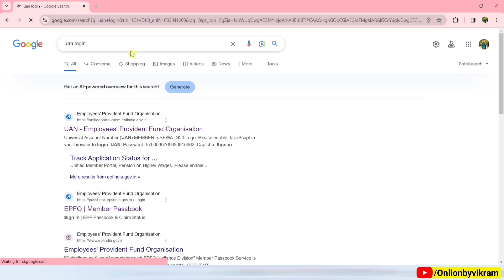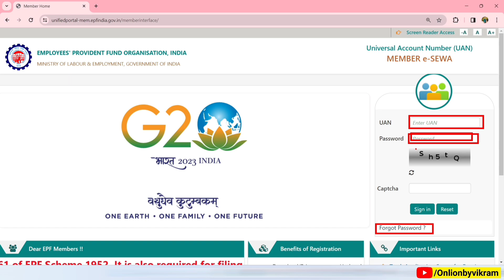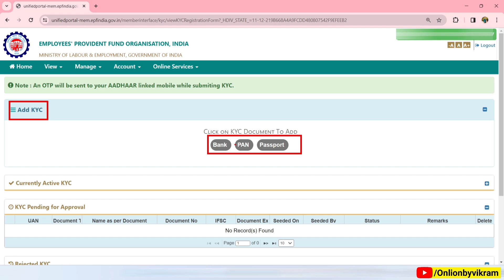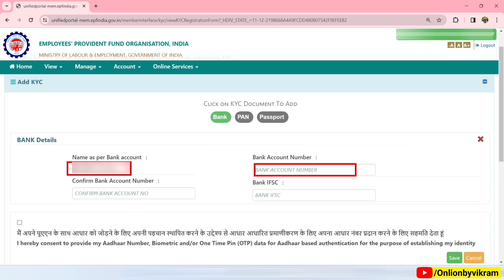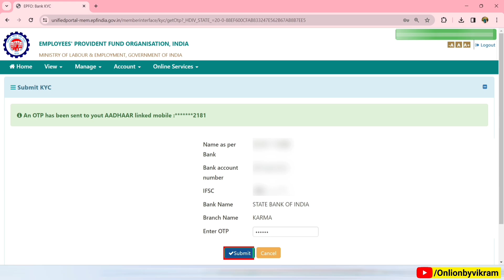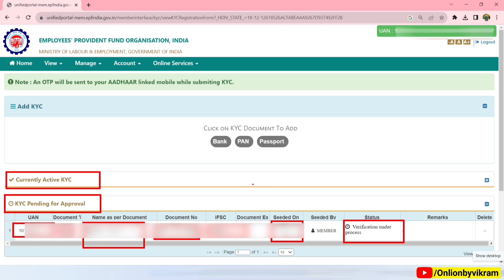PF me Bank Kyc Update/Link/change kaise kare | मात्र 5 मिनट में PF में बैंक Account Number को जोड़े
Topic covered in this video:
  PF kyc update online 2024 kaise kare
How to add new bank account number in pf portal
update bank account in epfo
update pan number in pf portal
pf kyc kitne din me approve hoga are explained in hindi
Bank kyc online update in 2024 live demo
epf kyc kaise kare 2024 explained
How to change bank account in epfo portal
PF kyc is very important process
Pf withdrawal online 2024 possible only if bank account number and pan number is linked to epfo portal
pf kyc pending for approval status
 pf kyc kab complete hoga
har sawal ka jawab iss video me
epfo kyc
pf kyc 2024
epf kyc update online 2024
PF kyc update online 2024
pf kyc online update kaise kare
pf kyc kaise kare 2024
epfo kyc update online
epf kyc kaise update kare
uan kyc update,epfo portal kyc update
link bank account with epf account
bank account update in pf
how to link pan number in epf account
update bank in pf account online
EPFO
EPF news rule 2024
epf new rules 2024 in hindi
epf kyc new update
epf ka kyc kaise karte hain
pf ka kyc kaise update kare
pf ka kyc kaise ki jaati hai
epf aadhar card update
epfo aadhar update online
pf news today in hindi
epfo kyc update kaise kare
update bank account in pf
update bank details in epfo
link pan card epf
update aadhar card epfo
epfo portal kyc, pf kyc status
KYC Approval process in EPFO